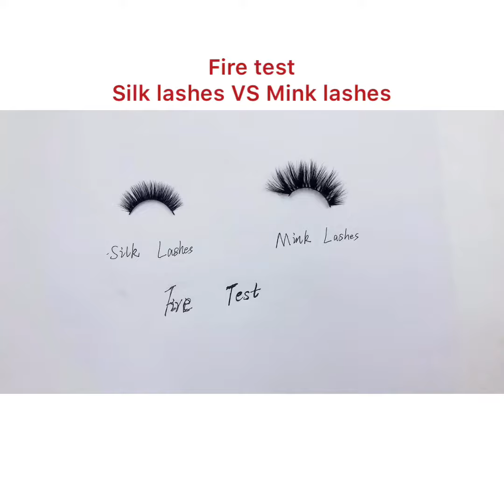Silk lashes VS mink lashes fire test ❤️❤️❤️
hello, Guys

Thank you for View the video of maquillage lashes Vendor . Are you Looking for Mink Lashes Vendors Wholesale 25mm Mink Lashes with Private Label Custom Eyelash Packaging Box ?

maquillage lashe is a comprehensive mink lashes wholesale Company with own design team, Own factory and own international trading department! Working with us, you not only get the product but also the quality, service, and ideas for starting the eyelash business.Our products are made of real mink hair,cruelty free,handmade, can be used more than 20 times in a row

Best Regards
givenchylashes

1: exquisite and unique raw material treatment technology so far no one can reach!In the pursuit of perfection, each hair is carefully selected by patient workers with hair tips.(other suppliers don't have the technology and don't choose at all)

2:Each Hair is put on the design by skilled workers and assure the left eyelash is same as the right eyelash .Eyelash integral effect is perfect!(other products have asymmetric eyes)

3:About the eyelash band, the eyelash band is thin and clean, the glue is developed exclusively:, and obtain the national patent protection, our eyelash eyeliner is soft and durable.Mink eyelashes can be used for 20-25 times.(other products are overflowing with glue, the eyeliner is easy to break after a long time, and the eyelashes fall off!)

4: about eyelash modelling, the finalize the design craft that develops exclusively ensures come out eyelash is elegant and natural, be not hard, easy break, overgrown!

5. As for eyelash design, we have our own designers, which constantly update styles according to the changing demands of the international market, and always stay at the forefront of fashion and lead the international eyelash trend.Many of our designs soon became hot style!Our designers are able to tailor designs to customer needs, which is unique in the market.Help customers consolidate the market.Make your beauty more unique!

6: in terms of delivery time, in the Internet age, time is money, and in the Internet age, the winner takes all. Whoever seizes the time will gain business opportunities.

7. As for mass production, our workers have years of experience, training, patience, perseverance and creativity to ensure the consistency between mass production and samples.

8: about the packaging, you only need to tell us your ideas, the designer will make a three-dimensional effect after the orde